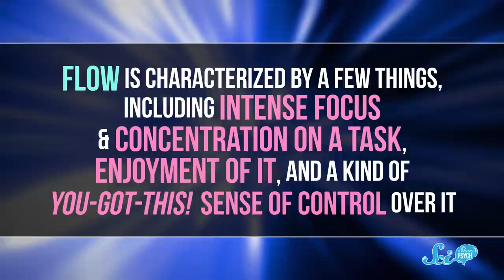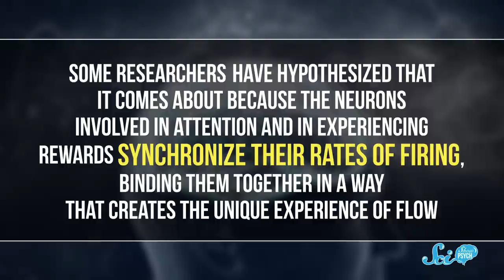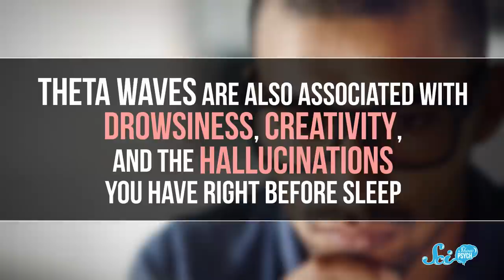The Magic of Being "In the Zone"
When you feel like you can get so much done, and nobody can stop you, you might be experiencing what psychologists call "flow." But what’s actually happening to your brain when you're in that state?